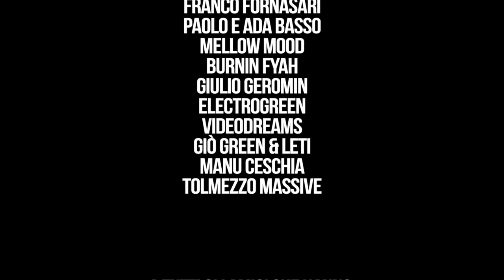Carnicats - Seconda stella a dx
*RE-EDIT del pezzo "Opposite of adults" di Chiddy Bang (prod. ROC Stars)

Regia: Trees Home (director: Gianluca Catania)
Art Director: Marco "Deo" Da Rin
Scenografie: Elisa Moro, Carla Buscaglia
Stylist: Michelle Rugo, Federica Niero
Makeup: Alice Pontoni
Hairstyle: Federica Del Dò
Crew: Luca Sica, Marco Antonelli, Davide Brunetti
Custom sneakers by: Riccardo Fasan

Thanks to: Villa Merlo-Dragoni